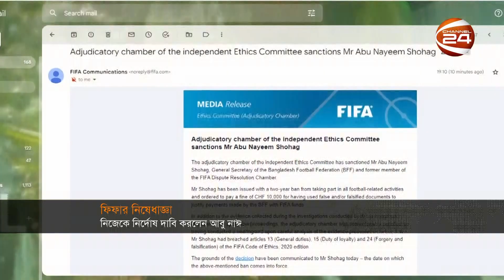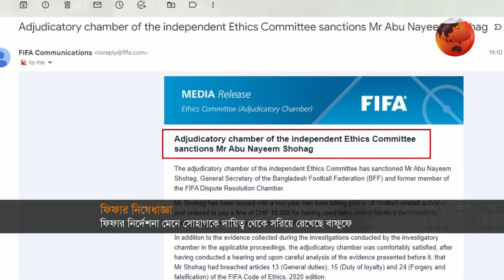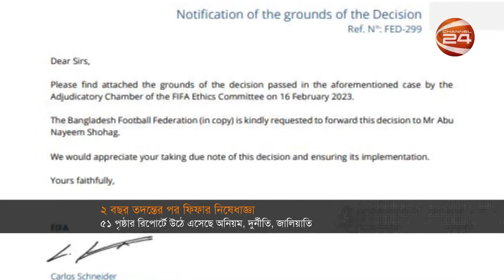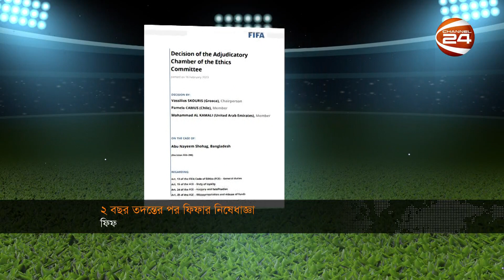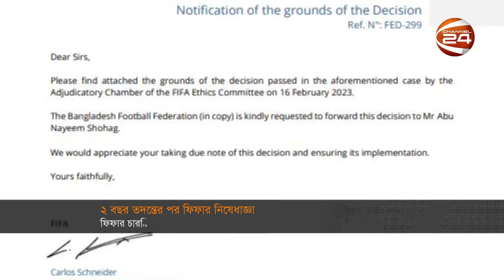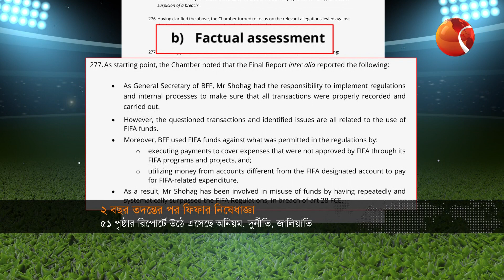খেলার খবর | স্পোর্টস 24 | Sports 24 | 15 April 2023 | খেলাধুলা | Channel 24 Bulletin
»» Office Address:
Bangladesh.